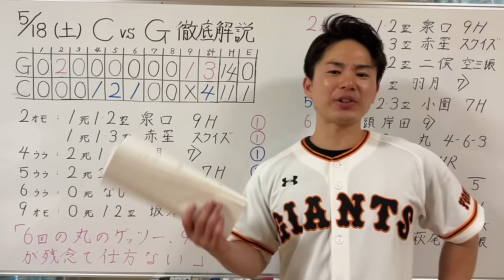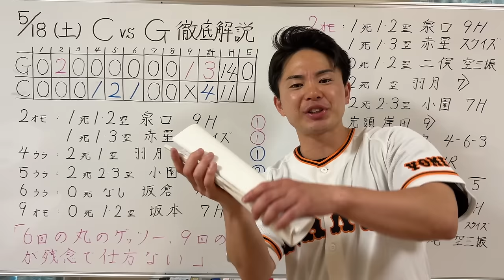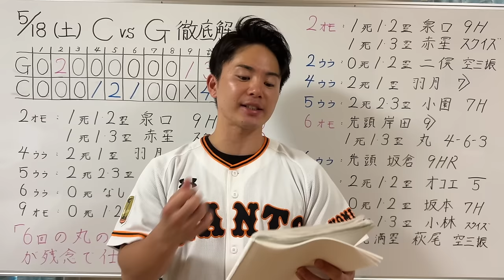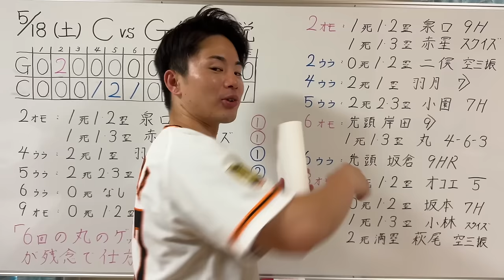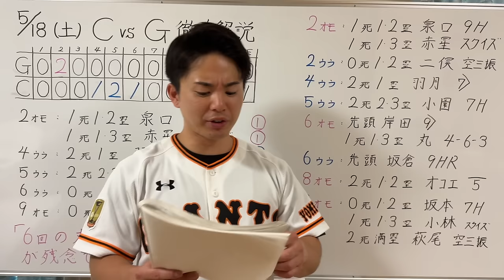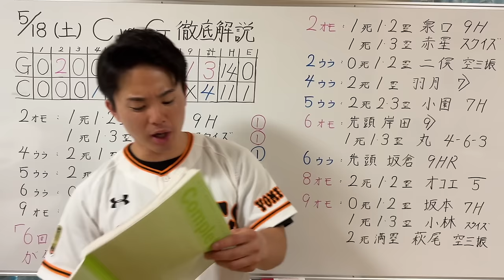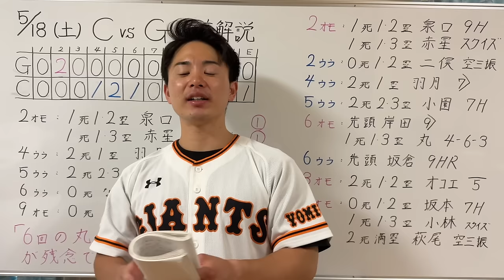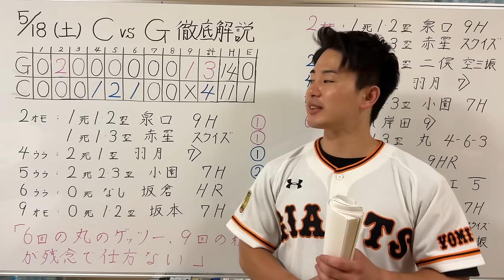【5/18 広島-巨人】9回表の萩尾の打席に喝‼︎14安打の猛攻、投手陣無四球で敗戦…